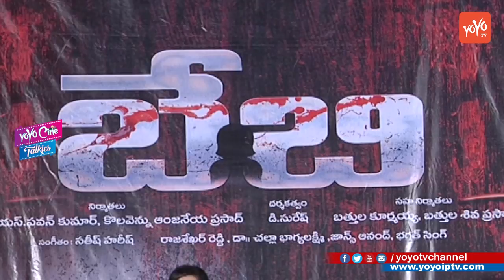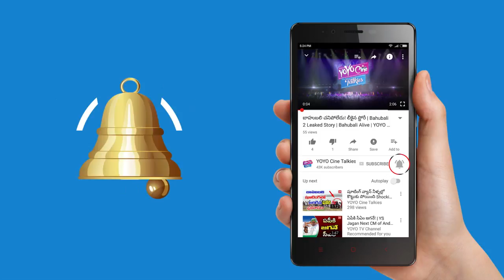Baby: Online Audio Launch by RP Patnaik & Suman | Latest Telugu Movie 2017 | YOYO Cine Talkies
baby audio  launch - RP patnaik and suman,telugu horror movies